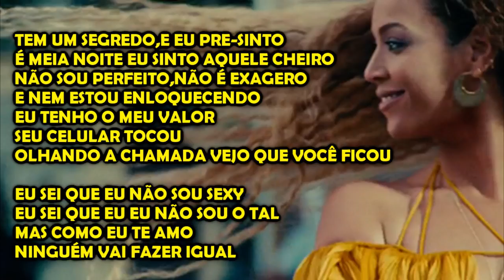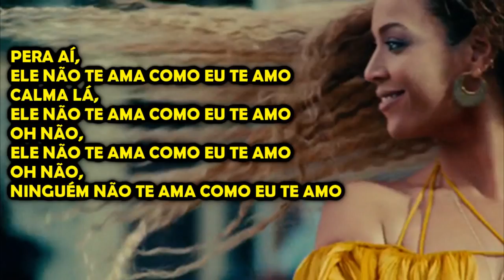Beyoncé - Hold Up (Versão em português) Tiago leonardo versões